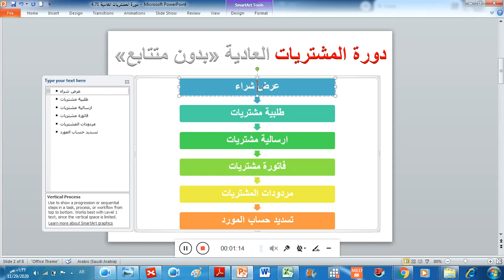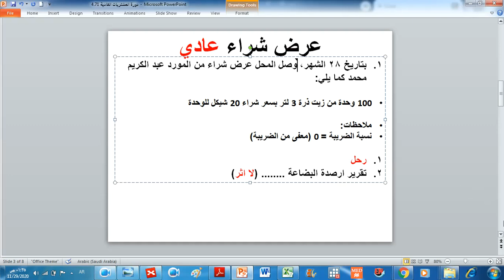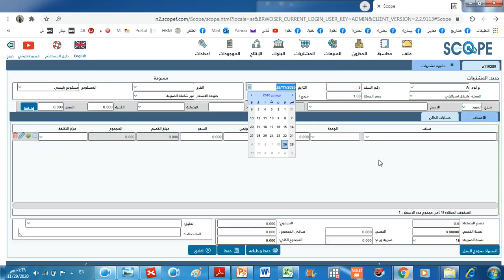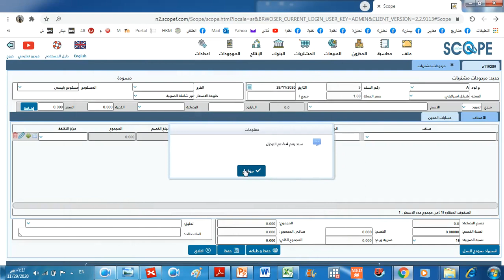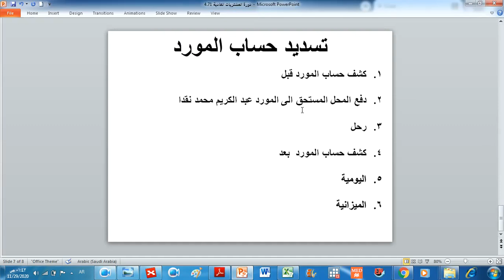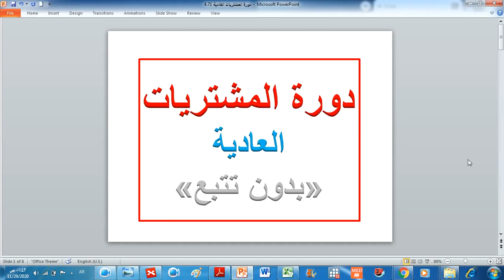4.8 كيفية ادخال دورة المشتريات بشكل عادي بدون تتبع في برنامج سكوب المحاسبي